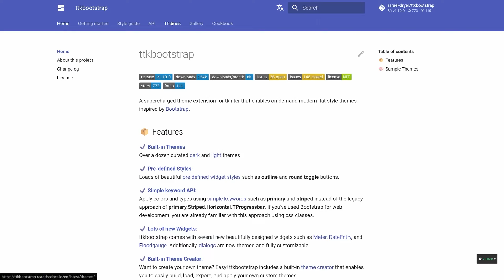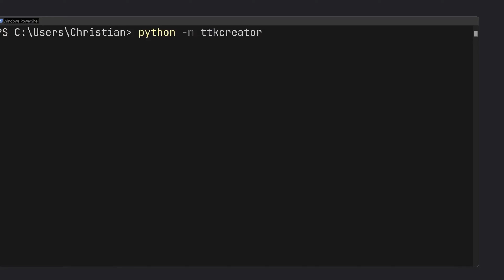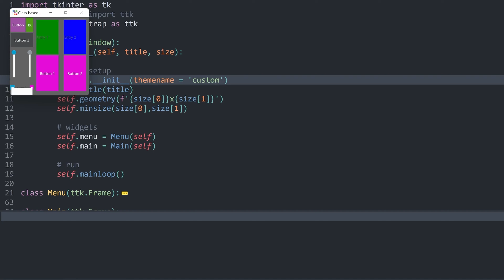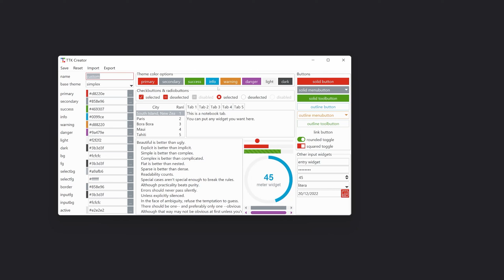creating custom themes in tkinter [ with ttkbootstrap ]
This video will cover using the theme editor in ttkbootstrap.